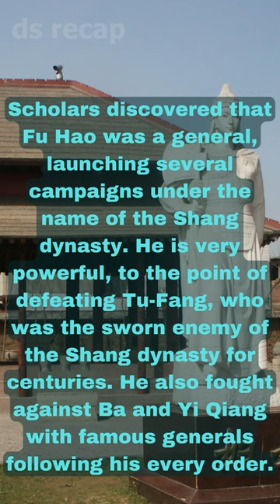The Greatest and Strongest Warriors in History/fu hao